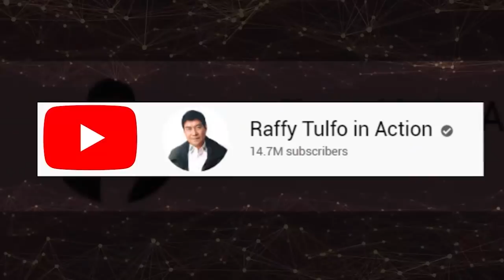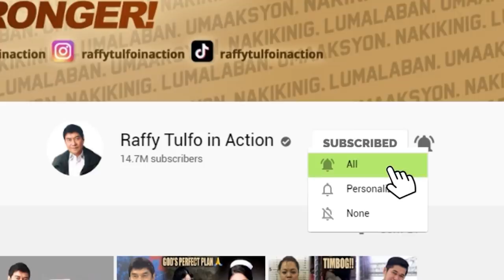PEDICAB ANG GINAWANG TIRAHAN NG ISANG TATAY AT ANAK NIYANG EPILEPTIC.